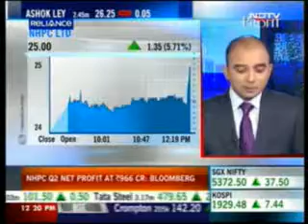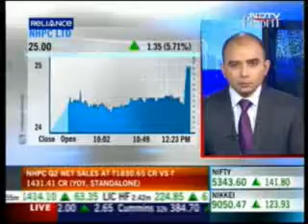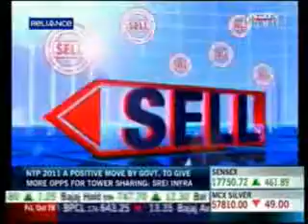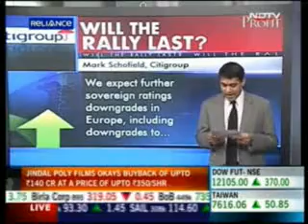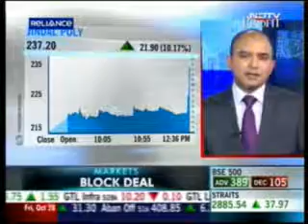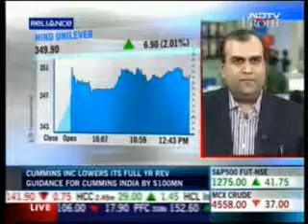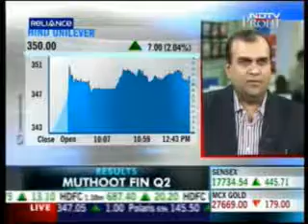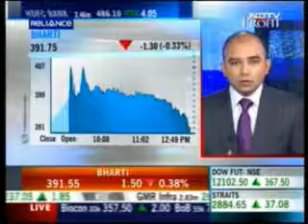Jayant Pai on NDTV Profit - Buy Now Sell Now : 28th October 2011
Jayant Pai answers mutual fund related queries on the programme "Buy Now Sell Now" on NDTV Profit.